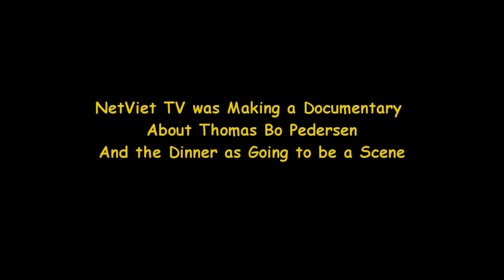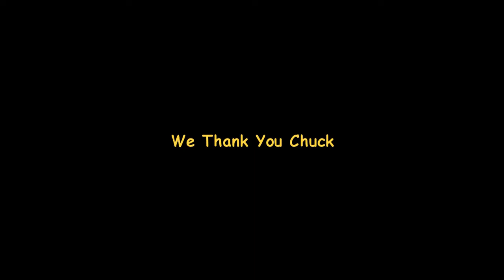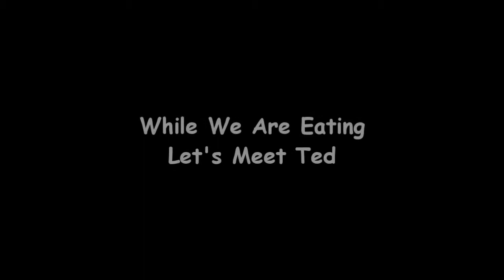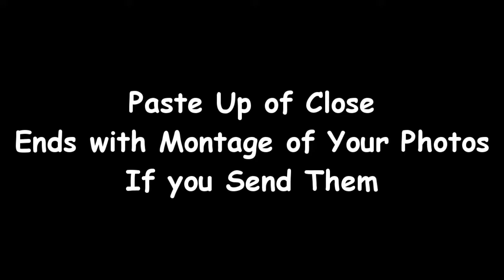Pedersen Dinner - Sound Tweak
Please view these other YouTube resources:

On the death of one of the key ordnance people
Thomas Bo Pedseren